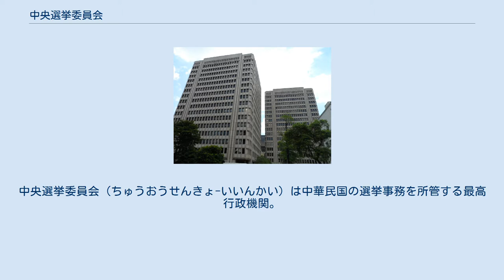中央選挙委員会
中央選挙委員会（ちゅうおうせんきょ-いいんかい）は中華民国の選挙事務を所管する最高行政機関。
行政院の独立機関。